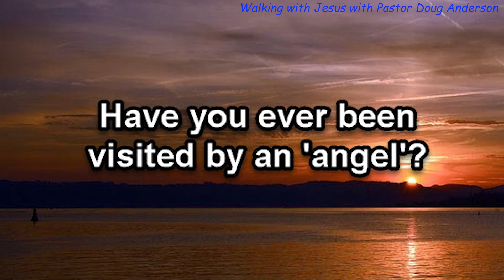1 John 4:1-3 "Angels!"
Today's Scripture reading: 1 John 4:1-3